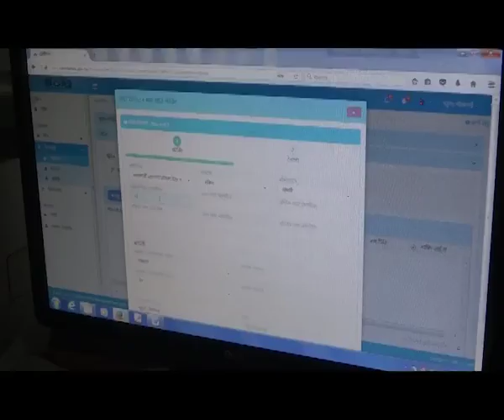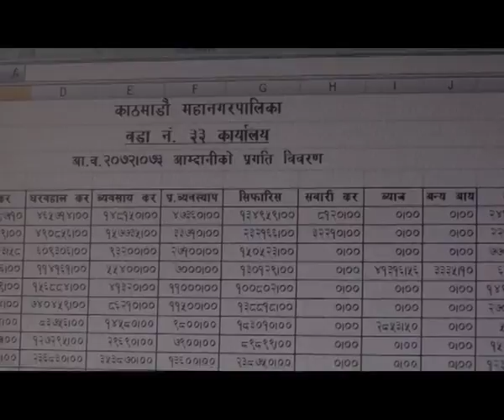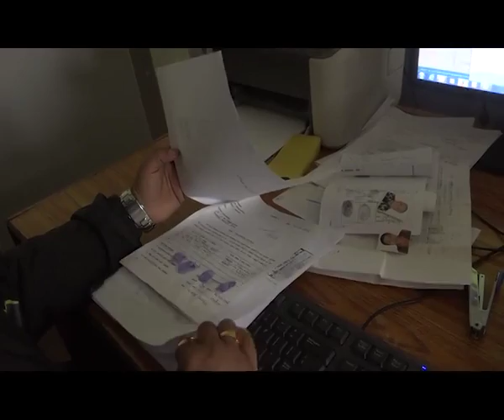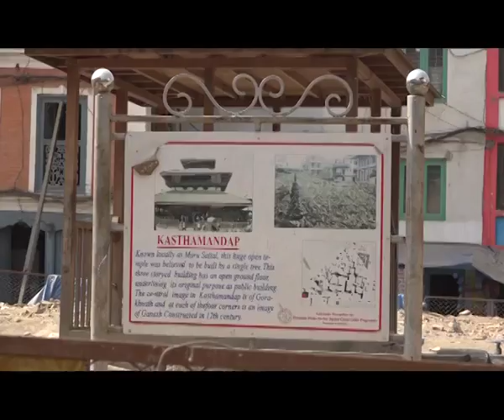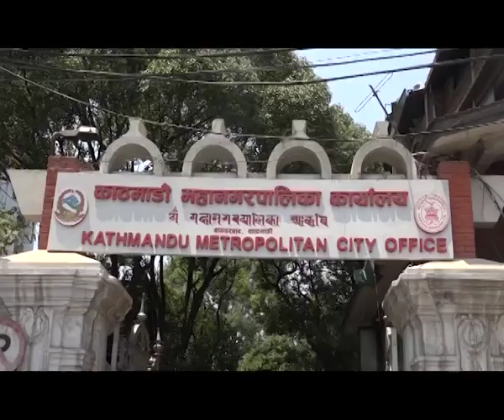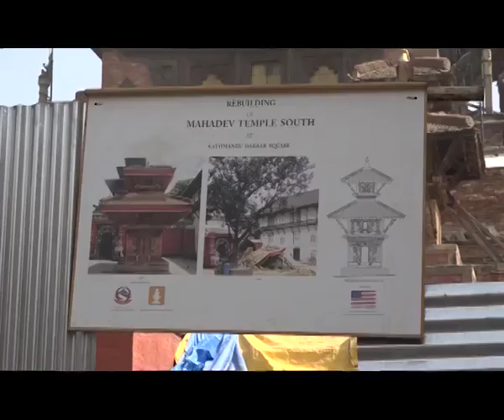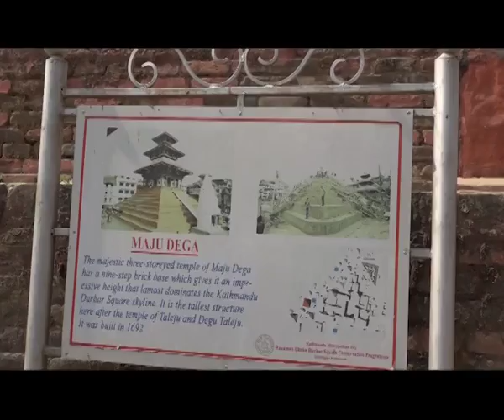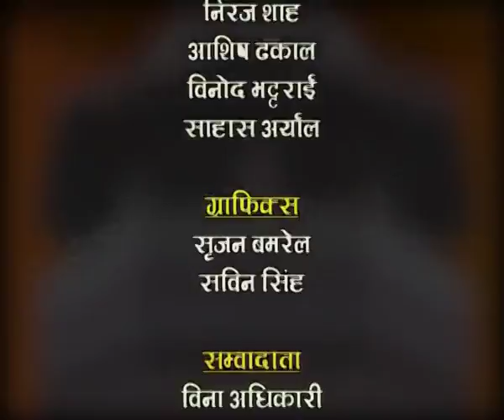HAMRO KATHMANDU 2073 falgun 13